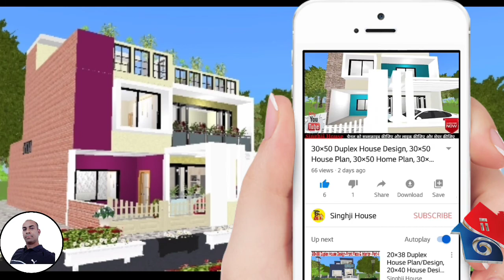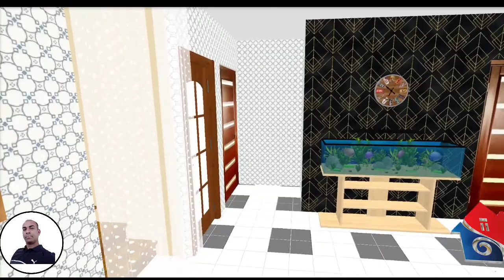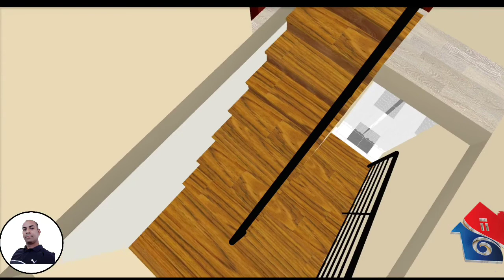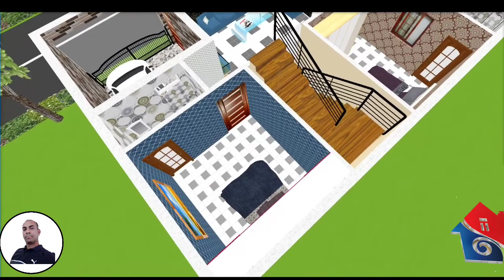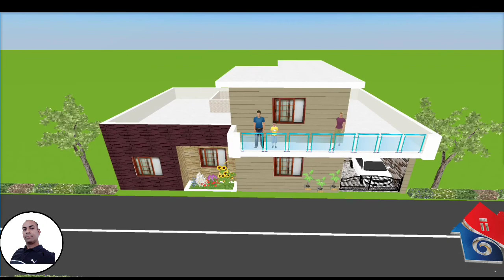50×30 House Plan, 4BHK Duplex 🏠 Plan With Interior Design हिंदी में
50×30 House Plan, 3BHK House Design With & Interior Design, Total Contraction Area 1500 Square Foot,
Hello Friends, I'll be sharing amazing stuff regarding construction of your brand new house that include amazing house plans that are you are looking for your home plans. I'll also be sharing the 3d plans of the same 2d house plans i.e 3d interior walkthrough, On this channel you can also see amazing 3d designs for your house construction.
House Plan 2d+3d Fee will be

200 To 1000 Square/foot- Rs-500
1000 To 2500 Square/foot-Rs-1000